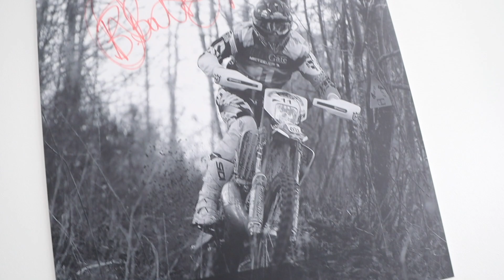I Went To The Airoh Facotry In Italy!! This Place Is Next Level + Extreme enduro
Hi guys were back in action on the vlogs and ready to get things going again!

here we got invited to the airoh factory in Italy and got a tour round and seen all the new products coming out in the following season!

after the factory me and the brightmore bros took our selves to sunny Wales for a big day of extreme we also invited loads of customers of mine and had a absolutely cracking day

everyones bike parts and accessories was of course bought the number one mx & enduro shop in the uk!!!

hi guys for alll your mx & enduro gear parts & accessories go